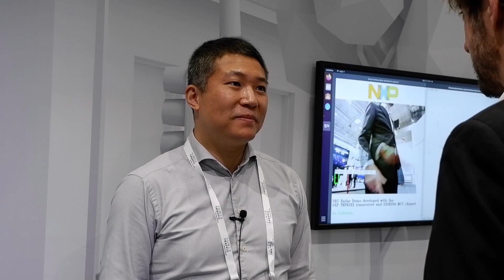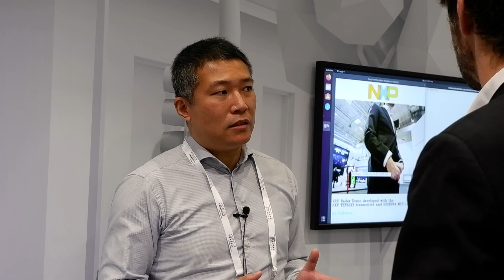How tiny DSRC units could save millions of lives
On stand B5202 at the ITS World Congress in Hamburg this week (October 11-15) Cohda Wireless, Spectrum Fiftynine and NXP are showcasing a new, deployment ready DSRC system that brings vulnerable road users (VRUs) into the connected vehicle ecosystem. The self powered DSRC chip from NXP is imbedded on a miniature PCB designed by Spectrum Fiftynine and carried by the VRU. The technology then communicates with a Cohda-designed stack on a vehicle to alert drivers to the presence of pedestrians or cyclists, even when they are beyond the line of sight. Here representatives from the three companies, Martijn Broens, Bernd Luebben and Huanyu Gu explain to TTi editor Tom Stone exactly how the system works.